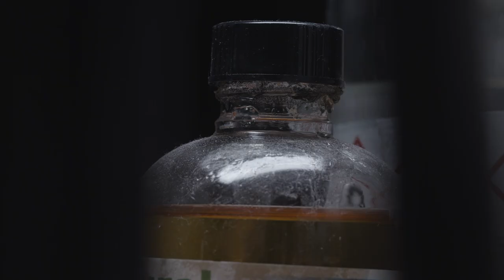Northbound: The Art of Janne Jääskeläinen Trailer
Northbound is the story behind Janne Jääskeläinen's monumental scale painting "Universal Law". The journey of its creation spans over a decade and takes Janne from a life in Florence, Italy to the isolation and winters of Finland. An artist's vision to create a masterpiece and the sacrifices one makes to achieve it.